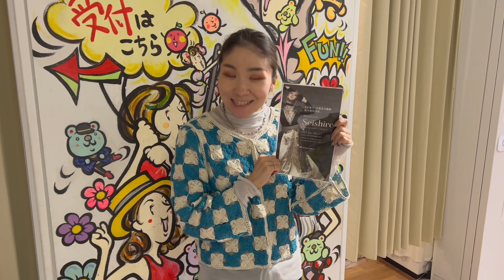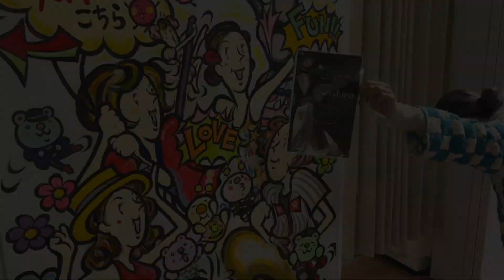【Rei】2022発表会_KanancENumber_先生からのメッセージ/過去作品動画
Dancer, Choreographer:
KanancE